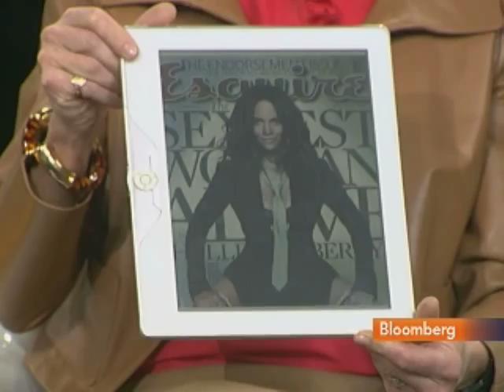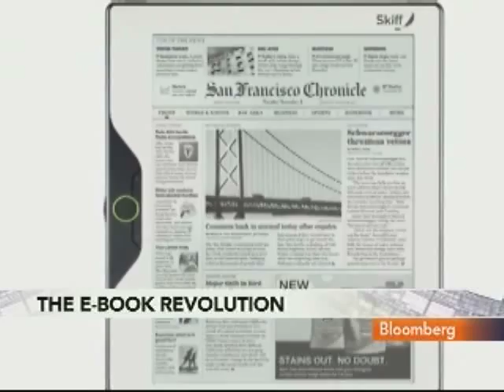Black, Murray Discuss Electronic Readers, Publishing: Video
Feb. 8 (Bloomberg) -- Cathleen Black, president of Hearst Corp.'s magazine division, and Brian Murray, president and chief executive officer of HarperCollins Publishers LLC, talk with Bloomberg's Betty Liu about the impact of electronic readers on publishers. (This is an excerpt of the full interview. Source: Bloomberg)